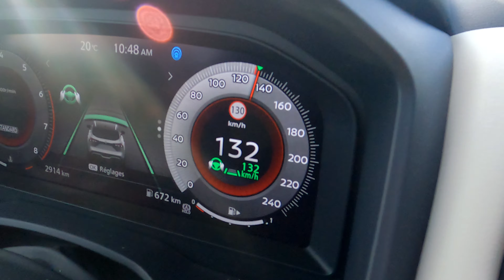Day 8 France, Paris to Le Mont Saint Michél